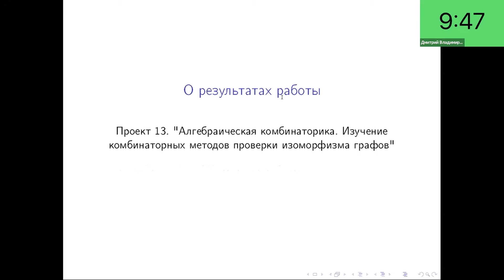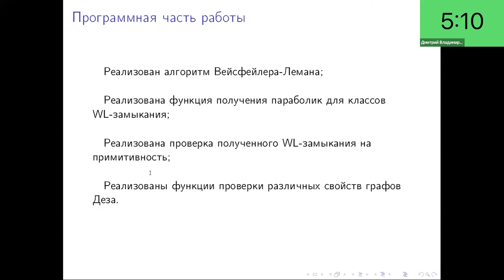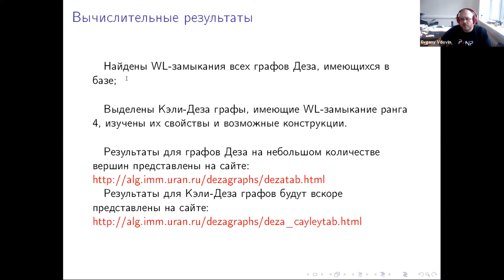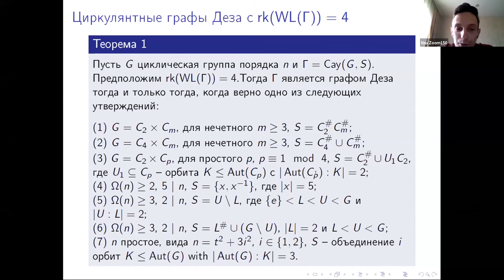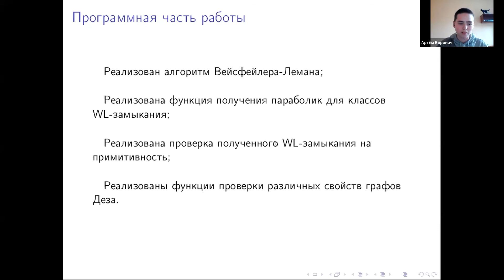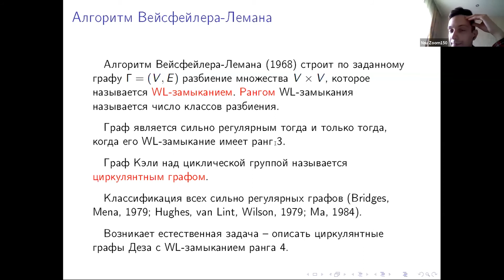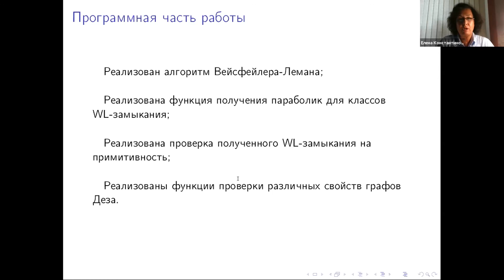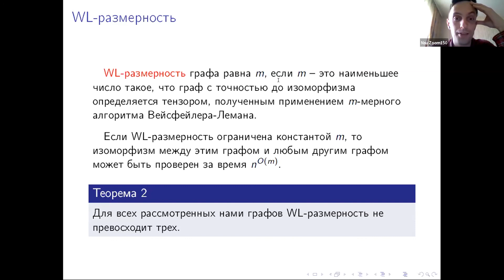Итоговый доклад группы проекта 13. Первый воркшоп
Алгебраическая комбинаторика. Изучение комбинаторных методов проверки изоморфизма графов,
14 августа 2020.